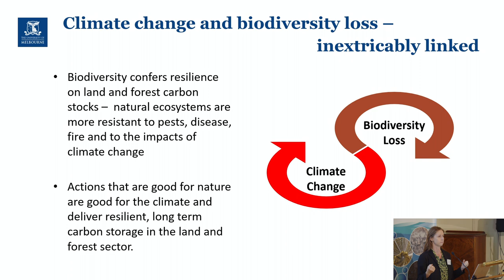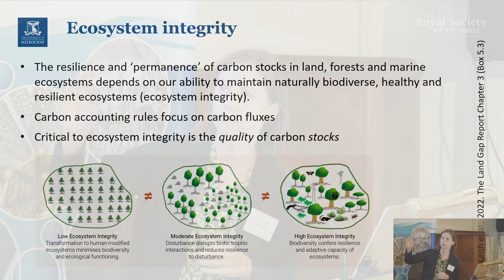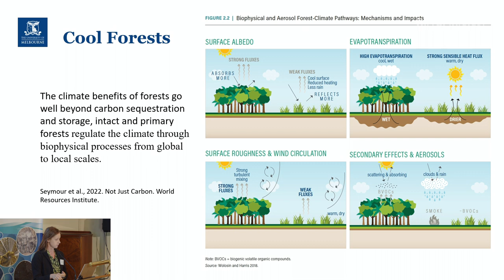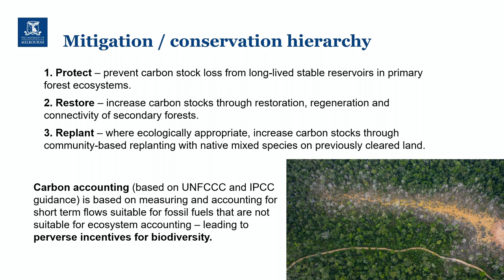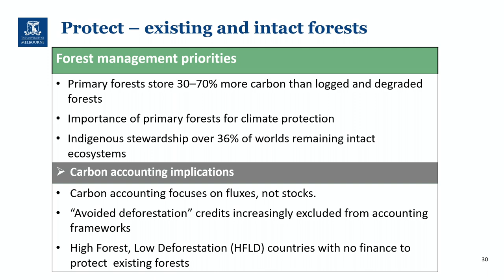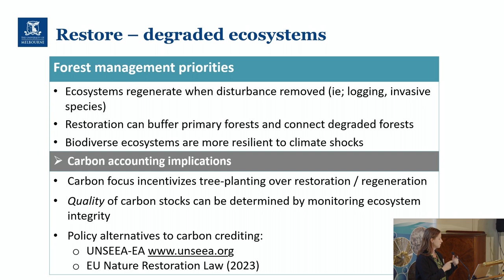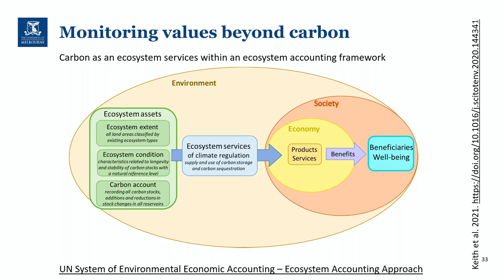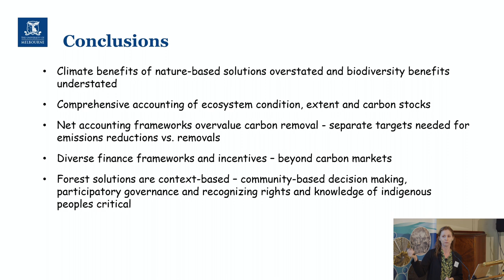Enhancing Carbon Values in Public Forests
Maintaining and enhancing carbon values in Victoria’s native forests rests on ecosystem integrity. Dr Kate Dooley explores accounting and management frameworks that can recognise the inherent connection between carbon and biodiversity values for climate responses.

About the speaker:

Dr Kate Dooley is an ARC DECRA Research Fellow @UniversityofMelbourne focussing on equity and justice in climate mitigation policies and in land sector transitions. She was the lead author of the 2022 Land Gap Report which provided the first global assessment of land area in national climate mitigation pledges.